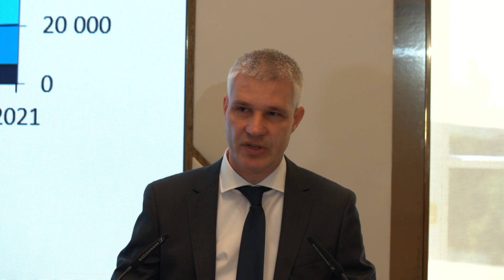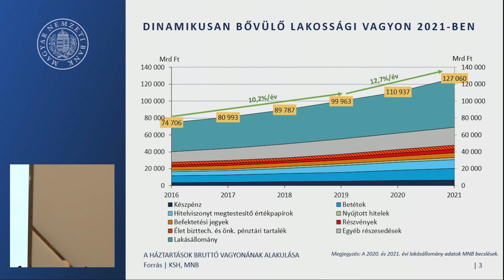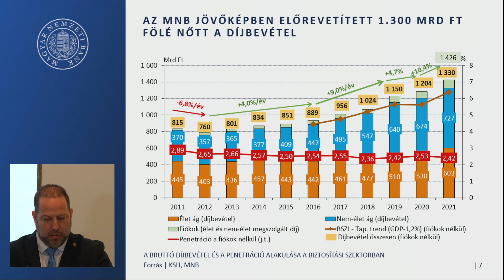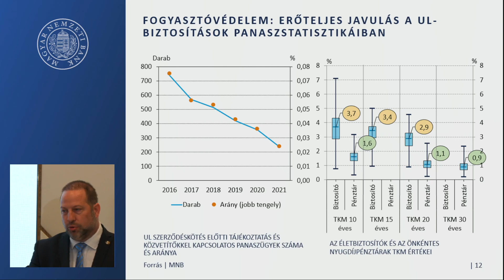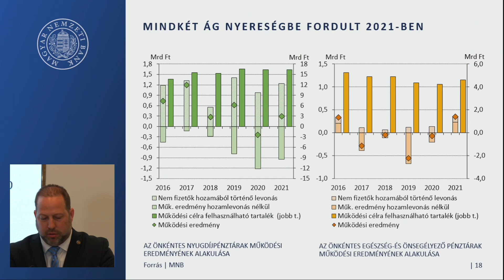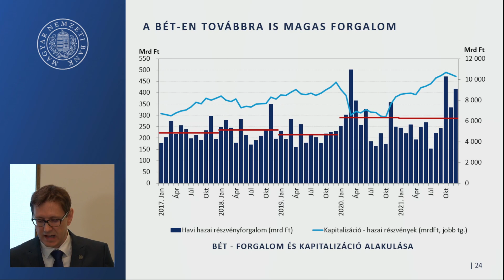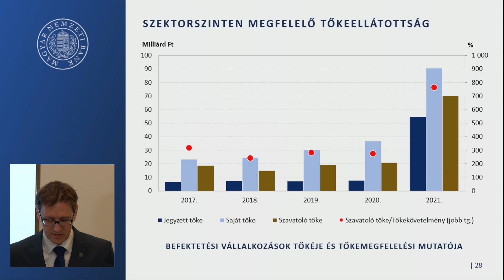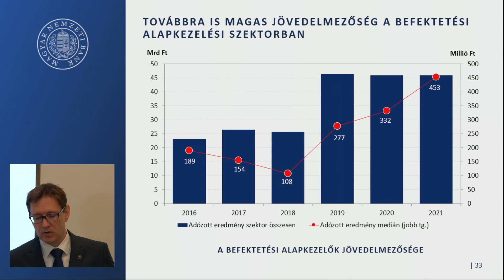Biztosítási, pénztári, tőkepiaci kockázati és fogyasztóvédelmi jelentés 2022